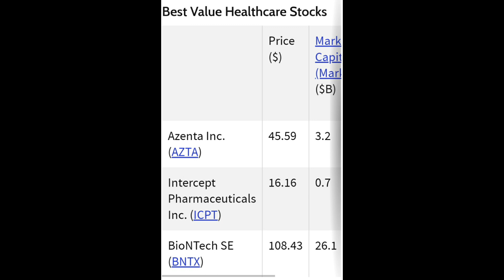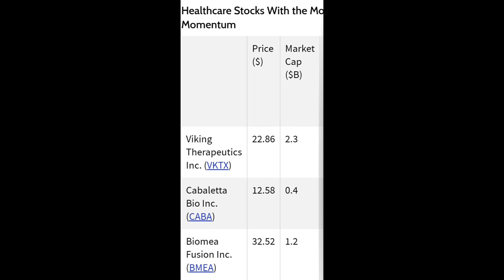미약사 1분뉴스, Top Health Stocks for May 2023